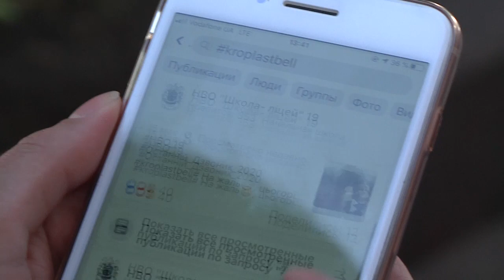Шкільний вальс не скасовується! | телеканал Вітер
Цьогоріч випускники та вихованці Кропивницького хореографічного ансамблю “Час Пік”,  не дивлячись на відсутність шкільного дзвоника, вирішили не порушувати традиції та станцювати прощальний шкільний вальс. Щоправда онлайн.